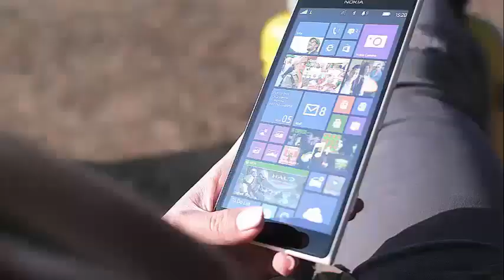Amazing! David Cassidy lied about having dementia and never stopped drinking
David Cassidy’s Stunning Confession: He Never Had Dementia, Tricked Family Into Thinking He Stoppe Pop music legend David Cassidy allegedly tricked his family and friends into believing he had stopped drinking, as revealed in a new A & E documentary. He also dropped an impressive confession; He lied about having dementia. In David Cassidy: The Last Sessions, a documentary about the singer's last months before her death, Cassidy confessed that a sudden fall in a recording studio was not due to dementia, but was the result of excessive consumption of alcohol.

"I have a liver disease," Cassidy shared with producer Saralena Weinfeld in a telephone conversation, People Magazine reported. "There are no signs that I have dementia at this stage of my life." It was a complete alcohol intoxication. The fact is that I lied about my drinking, "said the television and singing superstar of the 70s." I made [this] myself to hide the sadness and emptiness. "

According to reports, the producers of the documentary were not sure if they should use this material, but in the end they decided to do it as a way to serve their legacy in a truthful way. "We wanted to honor David because we really liked him," Weinfeld said in a statement to People. "We did not want to exploit him, but he was finally honest about what killed him, and we decided that his legacy would be better if we shared it."

In the last years of the life of David Cassidy, the former teen idol struggled with alcohol abuse. This resulted in three arrests for DUI in five years. After a 2014 trip to rehabilitation, he told family and friends that he had stopped drinking and that he was clean and sober.

Page Six reported that the documentary shows Cassidy "fragile and weak" as she not only deals with her addiction to alcohol but also with memory loss when she recorded a back album.